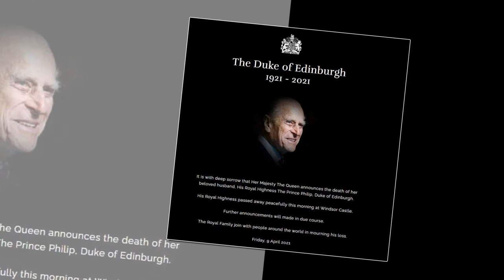The Queen faces ‘loneliest birthday’ as Harry quietly returned to USA as soon as funeral was over